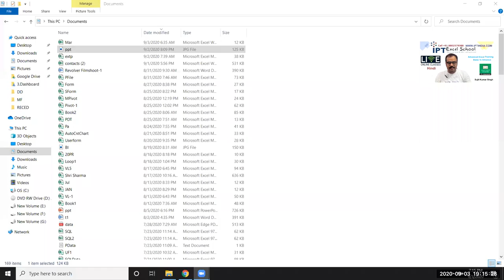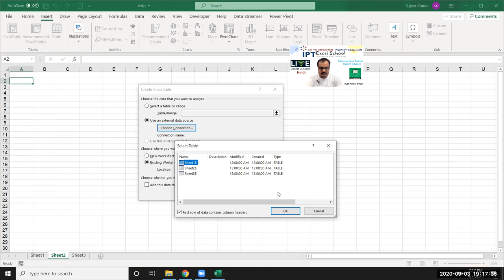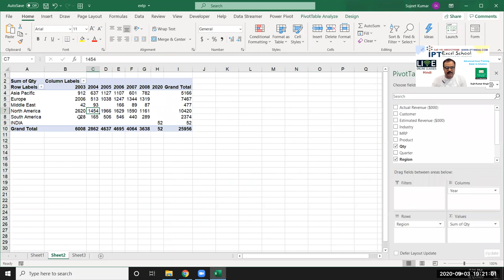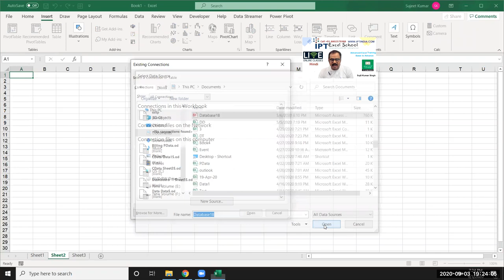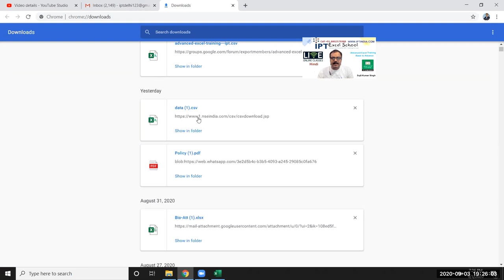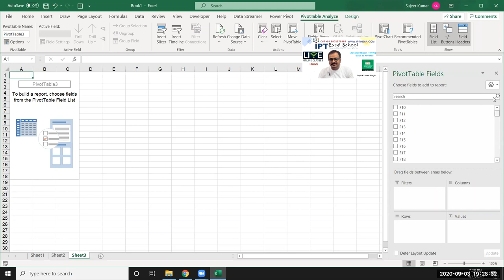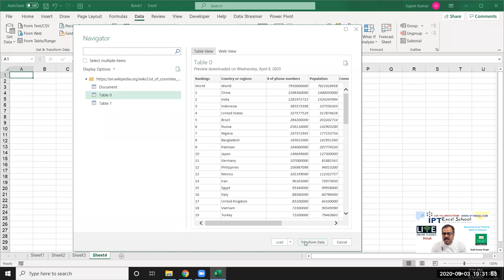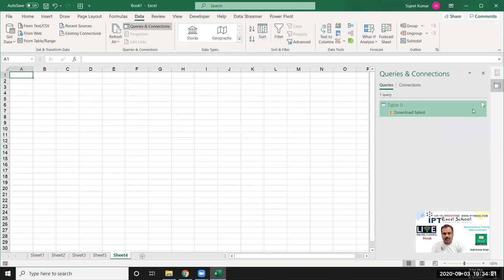Create Pivot from another file and app